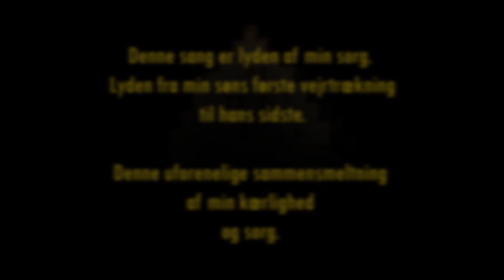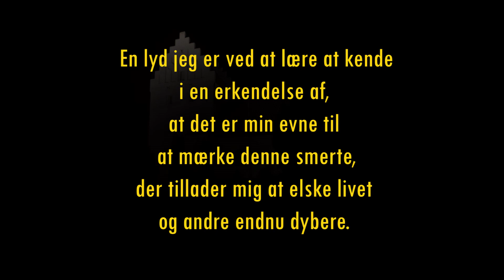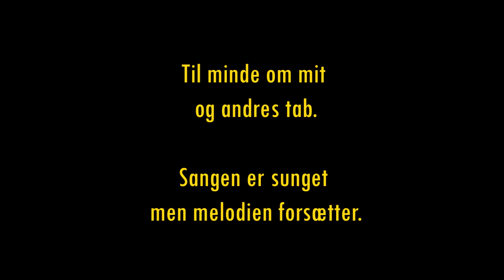DEN FØRSTE GANG af Sonny Kraack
Denne  sang er lyden af min sorg.
Lyden fra min søns første vejrtrækning til  hans sidste.
Denne uforenelige sammensmeltning af min kærlighed og sorg.
En døråbning mellem to verdner, der pludselig smak.
Var åben et kort  sekund og skabte et uophørligt ekko.
En lyd jeg er ved at lære at kende i  en erkendelse af,
at det er min evne til at mærke denne smerte,
der  tillader mig at elske livet og andre endnu dybere.
Til minde om mit tab.

Sangen er sunget men melodien forsæt

Mine to gode venner, guitarist Perry Stenbäck og lyddoktor Jørn Langhoff har givet sangen det ekstra, den skulle bruge for at leve og jeg håber nu, at den kan være med til at trøste andre, som den har trøstet mig.

Sang: Sonny Kraack
Guitarer: Perry Stenbäck
Nøgleharpe: Perry Stenbäck
Lyd: Jørn Langhoff